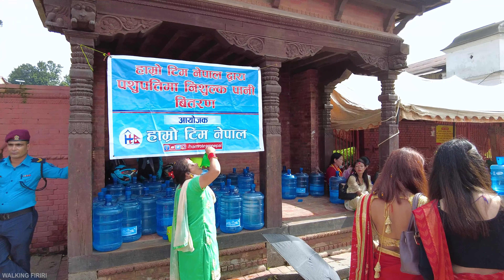Kathmandu TEEJ 2079 - Amazing Celebration Scenes in Pashupatinath Temple NEPAL [4K🇳🇵]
Teej (Nepali: तीज) is the generic name for a number of Hindu festivals that are celebrated by women. Haryali Teej and Hartalika Teej welcome the monsoon season and are celebrated primarily by girls and women, with songs, dancing and prayer rituals. The monsoon festivals of Teej are primarily dedicated to Parvati and her union with Shiva. Women often fast in celebration of Teej. (From Wikipedia)

This video is captured in 4K HDR Dolby Vision . For best experience, view on a 4K HDR devices: (Please note that this video might still be processing the HDR metadata so check again if the HDR Tag is not available)

Filmed on Tuesday August 30, 2022 - Bhadra 14, 2079

So please enjoy this virtual Walking tour of Kathmandu City - Pashupatinath Temple
For ASMR walking experience. Please plug in Head phones.

This channel posts the video of walking in Nepal.
I would like to share the scenery of my country through my videos.

All material in this video is original and personally recorded by Walking Firiri on location.